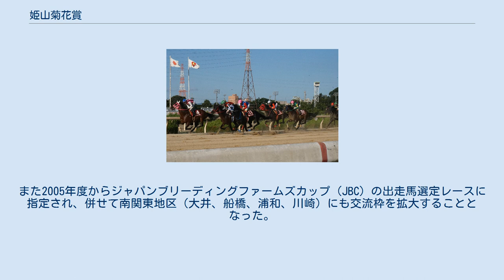姫山菊花賞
姫山菊花賞（ひめやまきっかしょう）は、兵庫県競馬組合が施行する地方競馬の重賞競走である。
JBC指定競走（JBCクラシック、JBCスプリント）となっている。
 1961年に創設された当初は姫路競馬場（1700m）で、兵庫県所属のアラブ系3歳（旧4歳）馬によって行われた。
兵庫県では三冠競走を「菊水賞」「楠賞全日本アラブ優駿」と「六甲盃」の3レースに指定し、この競走は三冠の残念賞的な色合いが強かったが、毎年姫路競馬の秋季開催を彩る競走として親しまれてきた。
 その後、アラブ競走馬の生産の減少に伴う規模の縮小とサラブレッドの導入に伴う、兵庫県競馬の競走体系見直し（菊水賞と六甲杯がサラブレッド系競走に移行）から、2000年よりフクパーク記念とともにアラブ三冠に指定されるようになったが、更なるアラブ競走馬の減少からわずか2年でアラブ三冠が廃止された。
 2002年より出走資格をサラブレッドに変更。
出走条件も3歳以上に拡大し、東海地区（笠松、愛知県競馬組合=名古屋）、金沢、兵庫県競馬組合=園田、姫路の中日本地区ブロック交流戦として開催されるようになり、その年だけは姫路1500mで行われたが、2003年より園田競馬場1700mでの開催。
また2005年度からジャパンブリーディングファームズカップ（JBC）の出走馬選定レースに指定され、併せて南関東地区（大井、船橋、浦和、川崎）にも交流枠を拡大することとなった。